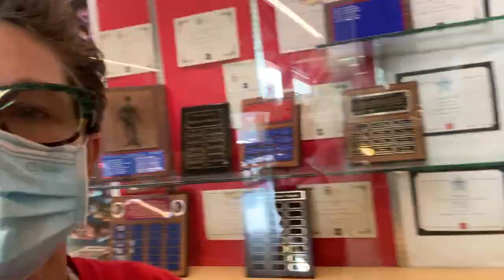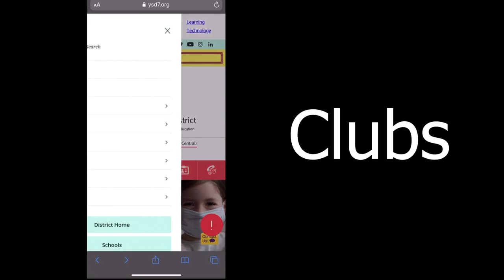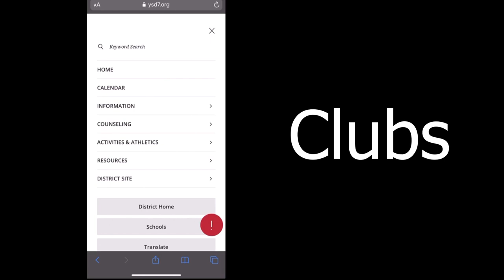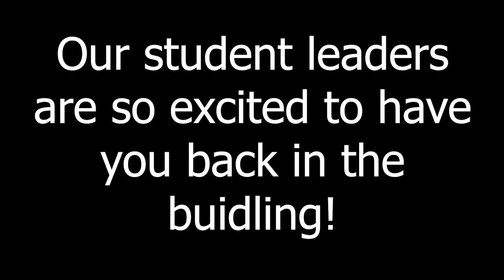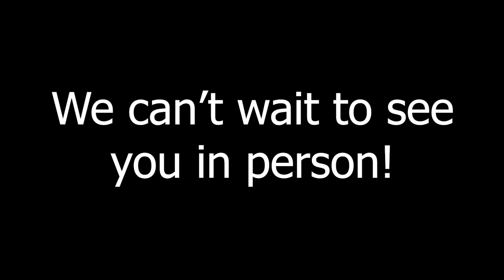Eisenhower Virtual Open House 2020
Welcome to Ike!

Q&A Session with Admin and Counselors immediately following the video.